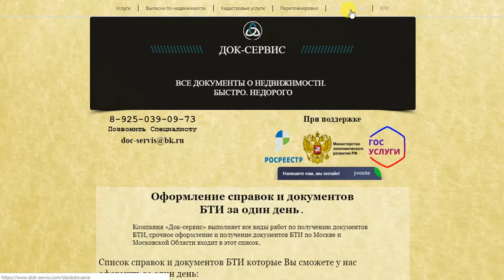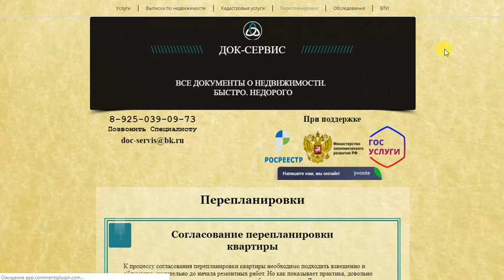Оформление справок и документов БТИ